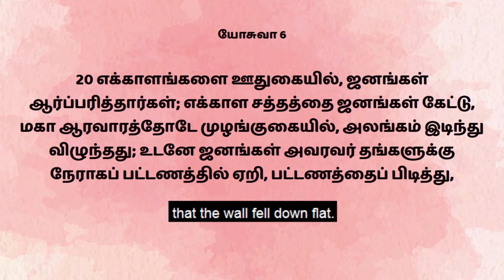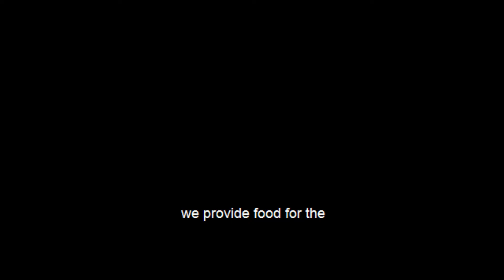#373 - மதில் மேல் பாதை || Sis.Hema Arockiaraj || Dhinam Oru Vakkuthatham